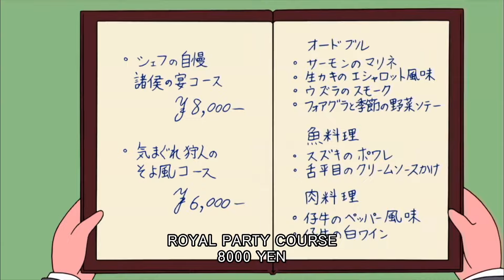Chibi Maruko Chan Eng Dub #955 "THE PHYSICAL PERFORMANCE TEST!!" and the other